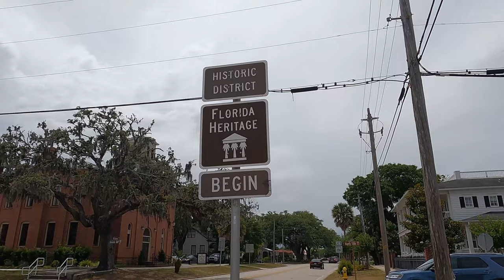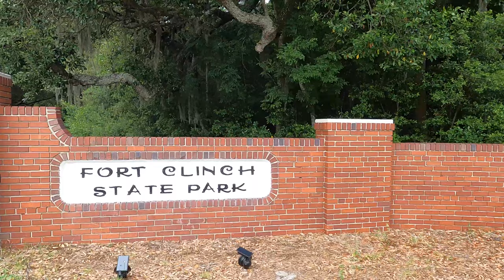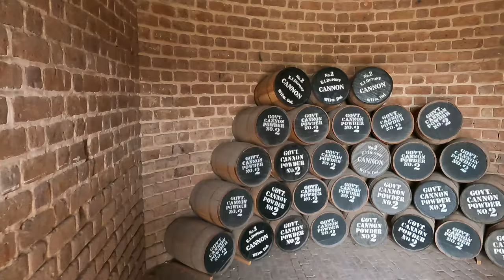Amelia Island, Florida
We show off a small island in North Florida. It has great beaches. We go to Fort Clinch, explore the historic district and the Fernandina Shrimp Festival.